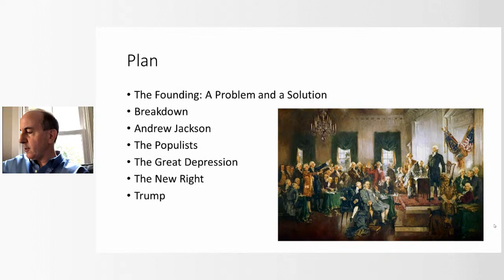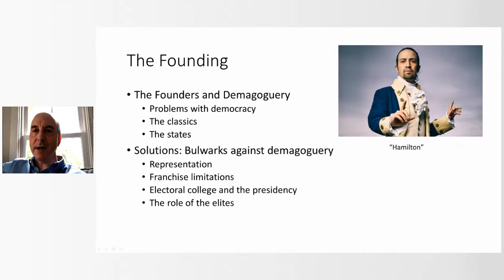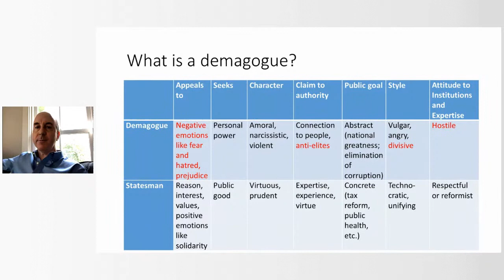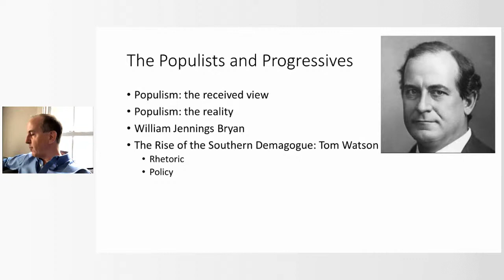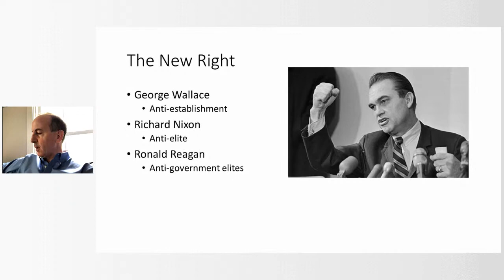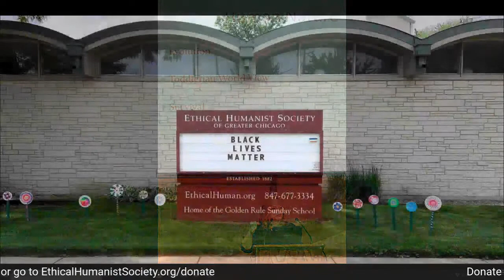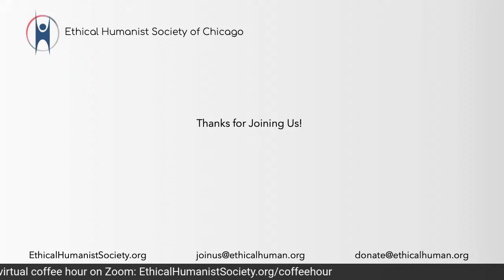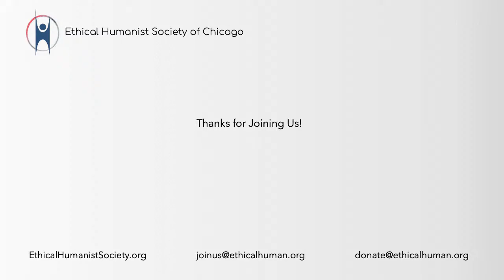Eric Posner "What Happens to Democracy when a Demagogue Comes to Power?"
University of Chicago law professor Eric Posner will discuss his new book, The Demagogue’s Playbook: The Battle for American Democracy from the Founders to Trump. He will describe the characteristics of a demagogue, and how having someone like this in the White House poses a unique threat to our democracy. In the book, Posner offers a blueprint for how America can prevent the rise of another demagogue and protect the features of a democracy that help it thrive.

Eric Posner is Kirkland and Ellis Distinguished Service Professor of Law and Arthur and Esther Kane Research Chair. His research interests include financial regulation, international law, and constitutional law. He is also a fellow of the American Academy of Arts and Sciences and a member of the American Law Institute.